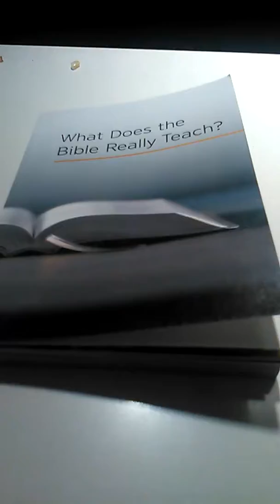Frodo Jack is a generational observer.